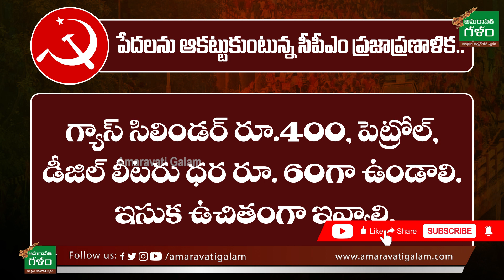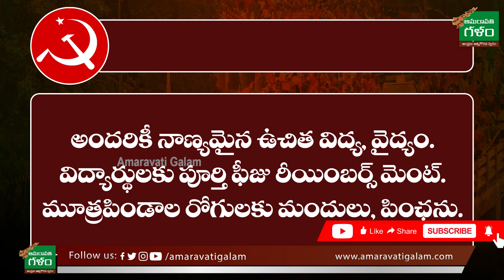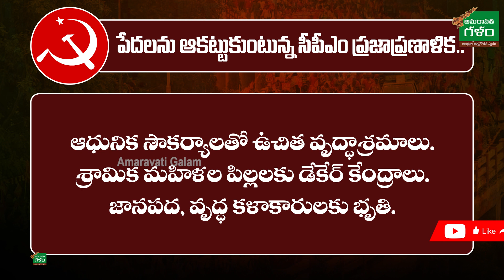పేదలను ఆకట్టుకుంటున్న సీపీఎం ప్రజాప్రణాళిక | CPIM AP | Praja Rakshnaberi | AP News | Amaravati Galam